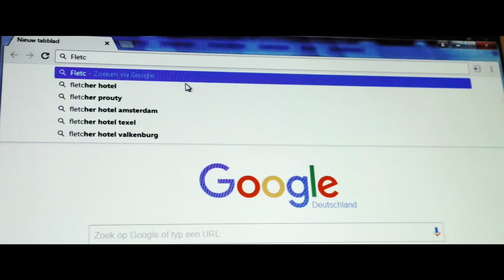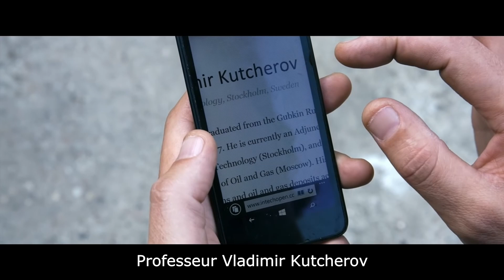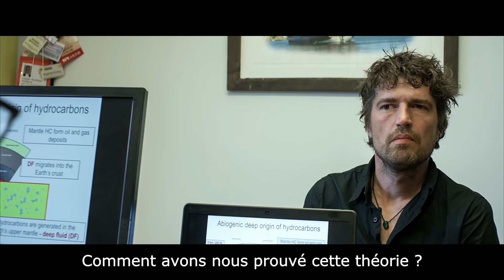Pétrole abiotique ? des questions se posent sur le "peak oil", constamment plus lointain.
La 1ère chaine étant bloqué pour 3 mois, je relance celle ci !

Extrait final du film reportage de Marijn Poels en 2018, The Uncertainty Has Settled. (Le doute s'est installé)

Une convention à Genève en 1892 ? Cette commission sous la présidence de Charles Friedel pour unifier la nomenclature de la chimie organique, domaine qui concerne le pétrole.

Photo du congrès de Genève avril 1892 pour la nomenclature chimique organique.

Professeur Vladimir Kutcherov ou Vladimir G. Kucherov ou 2 écritures ?

La Terre est traduit avec une majuscule car nous n’en avons qu’une.